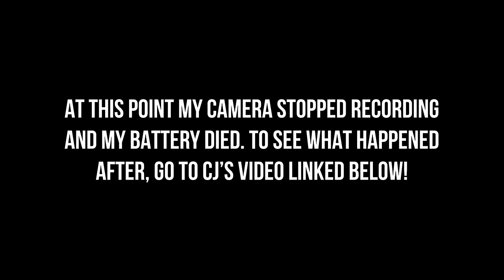TERRIFYING CAMPING TRIP IN THE NEW JERSEY PINE BARRENS! (W/CJ FAISON & CHRIS BAIRD)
In this video, I go to the pine barrens for the first time since I was a child. Things happen quickly causing delusion, paranoia and anxiety as I separate from the group to explore on my own. Click this link to order an EMF meter for yourself!

Want to see more paranormal content from my channel? Click this link for a playlist of my haunted videos

Want to get special livestreams and behind the scenes photos of my exploration??? Then become a channel member and get access to perks: